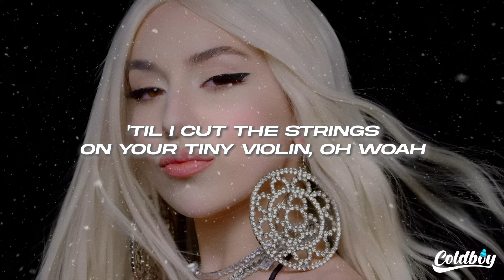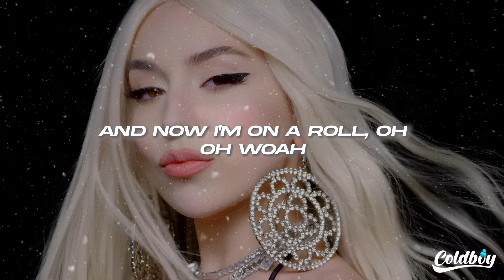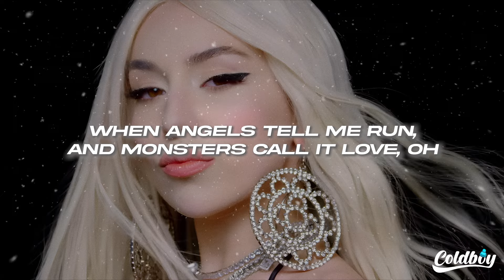Ava Max - My Head & My Heart (Lyrics)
🎤Lyrics: Ava Max - My Head & My Heart

[Verse 1]
'Til I cut the strings on your tiny violin, oh woah

[Chorus]
Lost my mind in your arms, I go to extremes, yeah

[Post-Chorus]
La-la-la-la-la
La-la-la-la-la-la-la
La-la-la-la-la
La-la-la-la-la-la-la
La-la-la-la-la
La-la-la-la-la-la-la
La-la-la-la-la
La-la-la-la-la-la-la

[Verse 2]
Tell mе yes or no
Asking the heavеns, "Should I stay or should I go?"
Oh woah

[Post-Chorus]
La-la-la-la-la
La-la-la-la-la-la-la
La-la-la-la-la
La-la-la-la-la-la-la
La-la-la-la-la
La-la-la-la-la-la-la
La-la-la-la-la
La-la-la-la-la-la-la

[Post-Chorus]
La-la-la-la-la (Oh)
La-la-la-la-la-la-la
La-la-la-la-la (Oh)
La-la-la-la-la-la-la
La-la-la-la-la (La, la-la-la, la-la-la, la-la-la, oh)
La-la-la-la-la-la-la
La-la-la-la-la (Oh yeah)
La-la-la-la-la-la-la-la